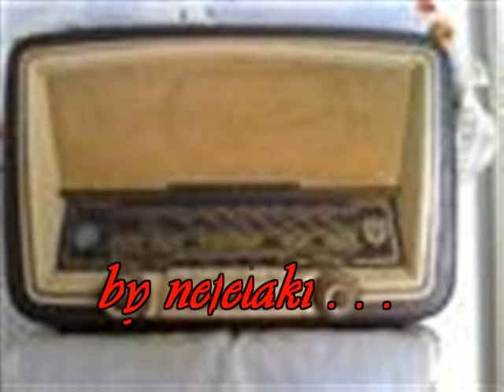ΚΑΡΑΦΥΛΗΣ ΔΗΜΗΤΡΙΟΣ- ΕΞΙ ΜΕ ΕΝΝΙΑ nefelaki